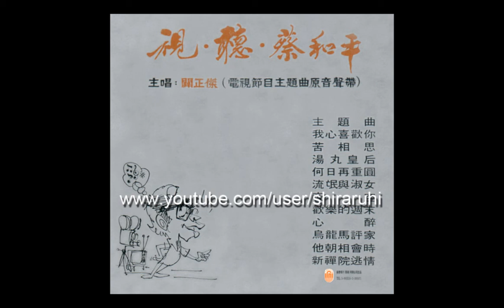關正傑 「一曲寄心聲」 1975年麗的電視音樂節目「視．聽．蔡和平」主題曲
關正傑「一曲寄心聲」
詞：鄭國江
原曲：Mac Davis - "I Believe In Music"

歡欣高歌，一曲寄心聲，
數拍子，吹哨子，伴我高聲唱莫停。
惜青春，不要灰心，要醒一醒，
抛去苦惱，不要牽掛，歌聲更勁。
大眾高歌，歌聲即心聲，
歌聲裏流露真情。

心息相通，歌聲乃心聲，
舉手，歡呼，大眾高聲唱莫停。
息紛爭，七海一家，要惜惺惺，
歌唱歡笑，歌唱真愛，一呼百應。
歌聲裏流露真誠。